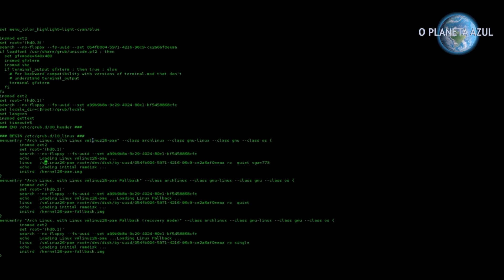VOCÊ COMPRA OU É COMPRADO? - ENTREVISTA RODOLFO AVELINO | O Planeta Azul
A Black Friday já faz parte do calendário brasileiro, quando milhares de pessoas aproveitam descontos em vários produtos. Uma grande parte dessas compras é feita online.
Mas, isso é seguro? E será que consumimos mais por causa das propagandas? O especialista em segurança digital Rodolfo Avelino fala sobre como empresas manipulam nossas informações para nos influenciar a comprar mais. E também como nossos hábitos digitais são monitorados, muitas vezes sem que a gente perceba que está sendo vigiado.